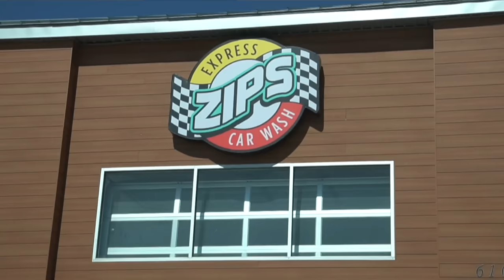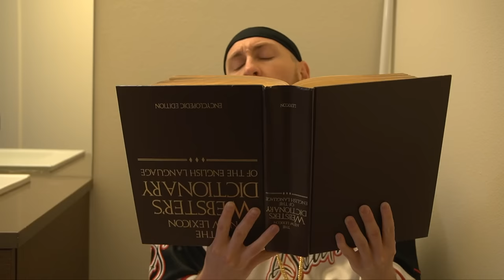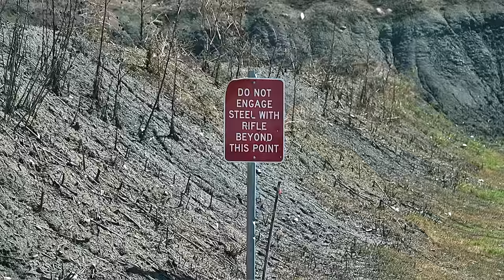I Rizzed Up Girls With a 1986 Honda!